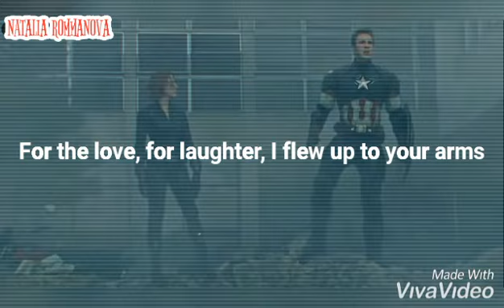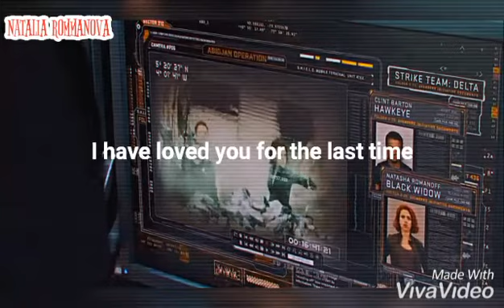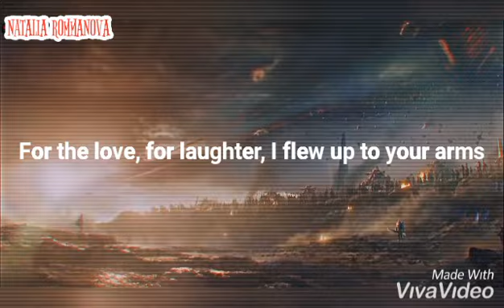Sufjan Stevens - Visions Of Gideon (Romanogers//Evansson)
As I told you, I've been watching all of Timothée Chalamet's films and Call Me By Your Name is my favorite movie since 2017, it has the best soundtrack after Twilight. I hope you like it because I enjoy doing it so much, it makes me cry this song. They may not understand you, so in the comments I'll put the interpretation. I hope you like it and take good care of yourself, please.❤️❤️✨
(Romanogers//Evansson) forever.❤️✨